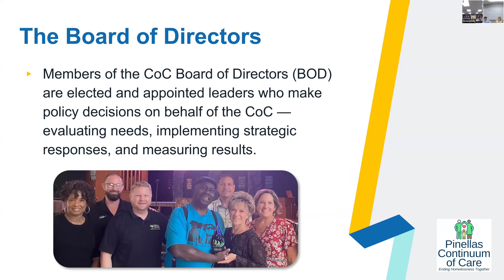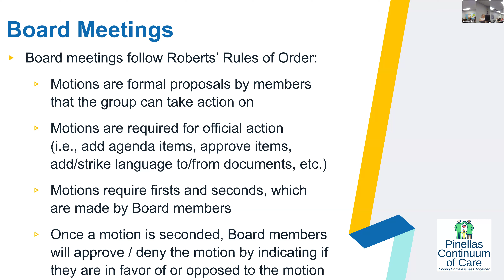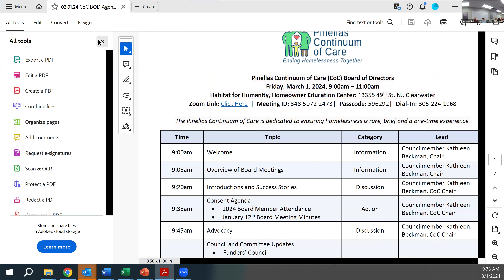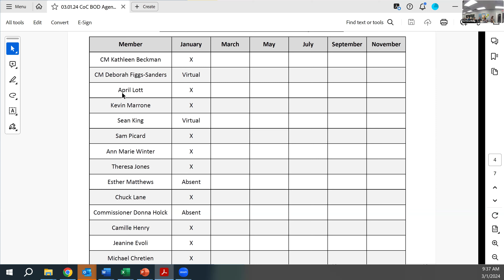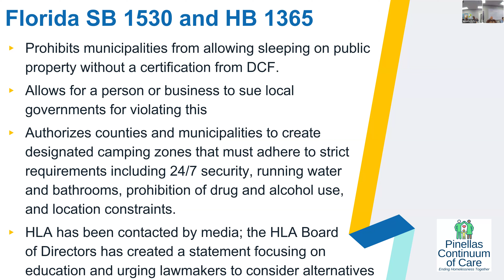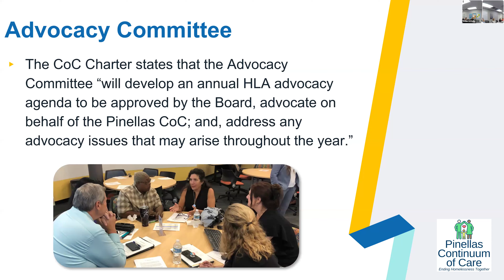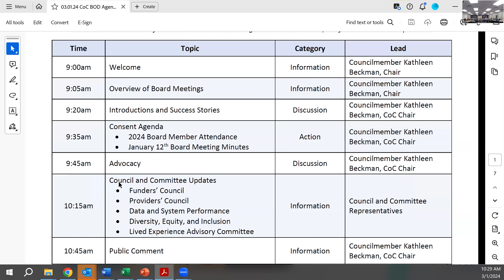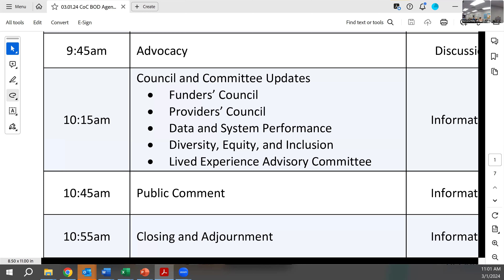Pinellas Continuum of Care (CoC) Board of Directors Meeting - March 1, 2024